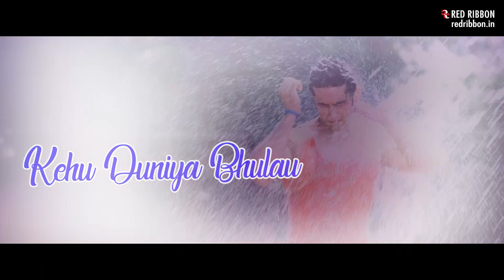Pehla Varsad | Darshan Raval | Romantic Lyrical Video | Gujarati Song | Baarish Song | Red Ribbon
In the pleasant monsoon weather dedicate a romantic song to your loved ones. Presenting Romantic Lyrical music video "Pehla Varsad' by Darshan Raval.

Set it as your callertune SMS RRC1 to 56060

Sing along with Lyrics :
Pehla Varsadni Pehli Aa Vaat Chhe
Mari Vaaton Ma Tari Yaad
Geet Tu Sangeet Tu
Mari Jeet, Mari Preet
Kehu Duniya Bhulau, Duniya Bhulau Tara Maate

Bhule Bhulaye  Nahi Visre Ae Prem Nahi
Sadiyon Na Saath Chhode, Chhoda Ye Ang Nahin.
Mhara Vartan Ma, Mhara Swaas Ma
Ehsaas Ma, Tari Yaad.
Geet Tu Maru Sangeet

Track : Pehla Varsad
Singer: Darshan Raval
Produced by: Kirti Premraj Jain & Rajiv Sharma
Directed by: Dhwani Gautam.
Music Director: Darshan Raval
Lyrics: Darshan Raval
Music Label : Red Ribbon